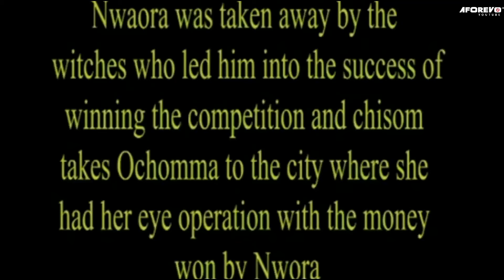THE BLIND DANCER : I WILL DO ANYTHING TO MAKE HER SEE AGAIN | FRANCIS DURU | - AFRICAN MOVIES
In This Nigerian Movie, Nwaora the poor son of blind woman must do everything possible to win the biggest dance competition in the village so he can win the price money to help his mother get an eye surgery. Watch till the end to find out what happened to him.

In this Nigerian Movie Starring : Francis Duru, Destiny Etiko,  Ebere Okaro

The Blind Dancer